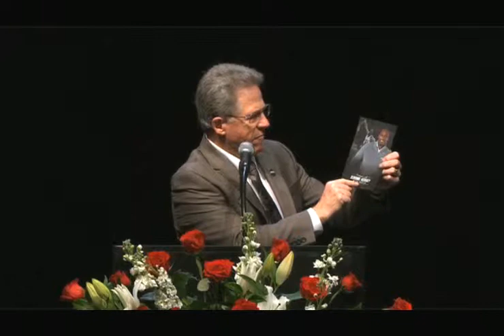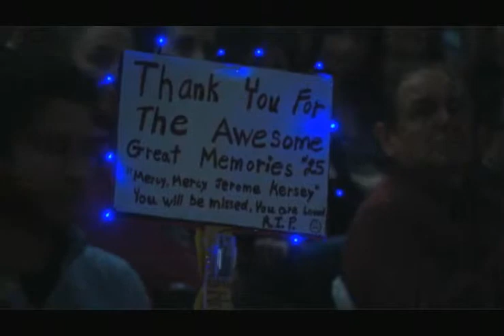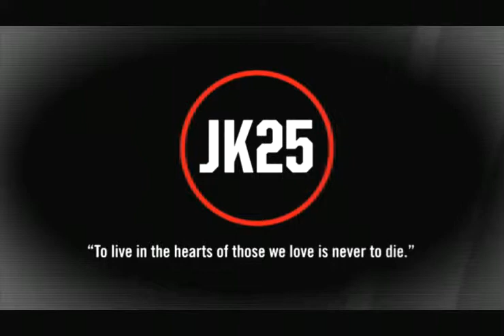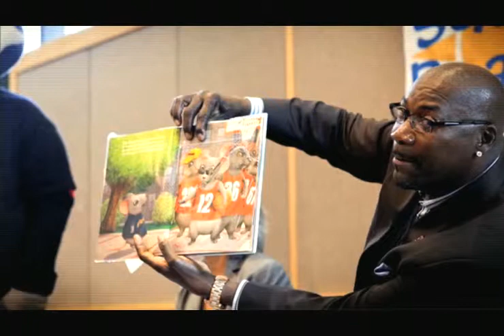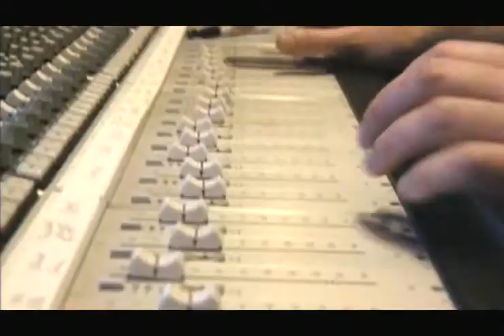2015 | March 2 | Jerome Kersey's Tribute